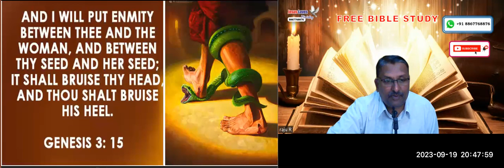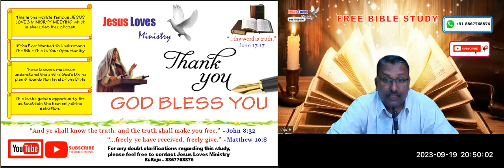Anti Christ Part -6 - Free English Nepali Bible Study - Br Raju - 8867768876